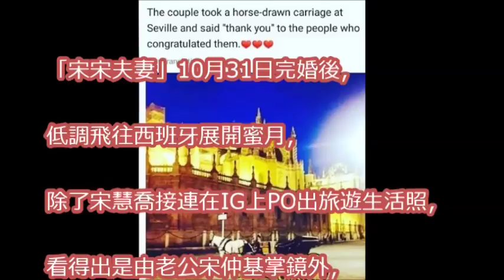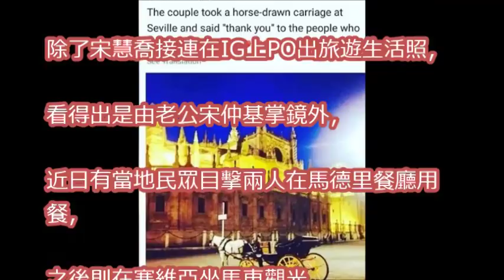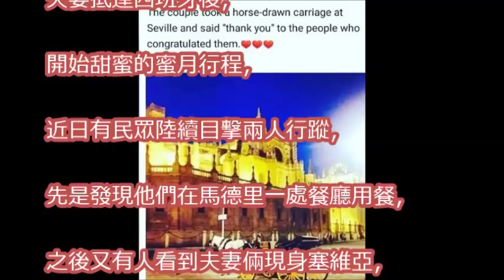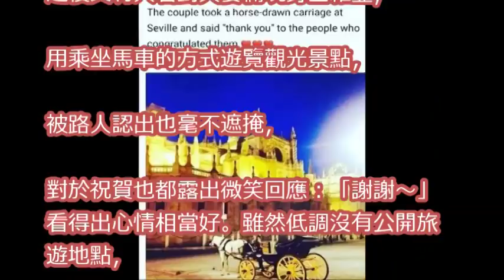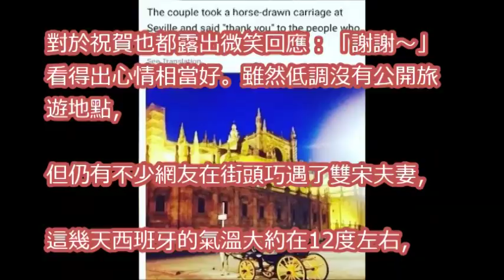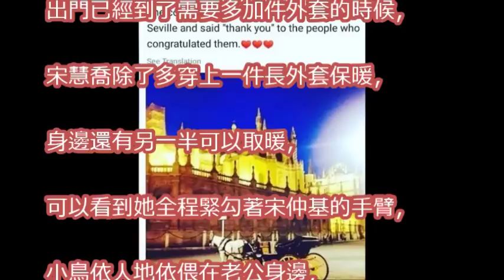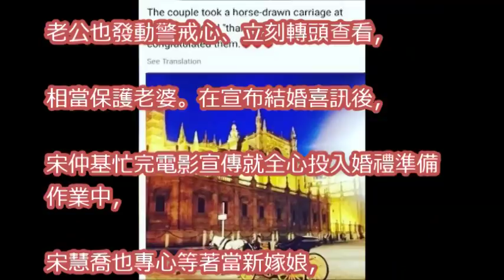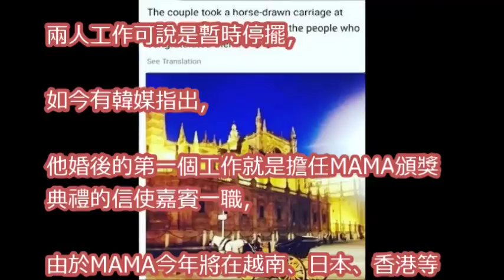雙宋「坐馬車度蜜月」根本童話！ 被路人認出露甜笑回應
分分钟说电影：宋仲基大婚前拍摄的电影 真实事件改编 里面女人都被日本人虐惨了

真的要說再見了！金柱赫今日出殯 宋仲基等前來吊唁 娛樂圈取消多個活動以示哀悼